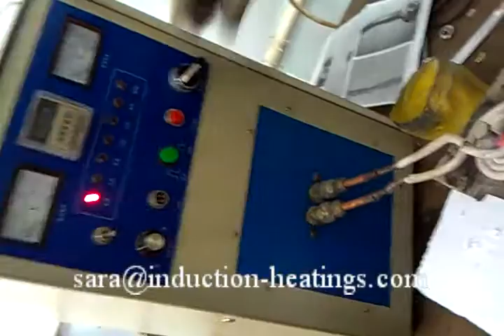Iron Brazing by Induction Brazing Machine